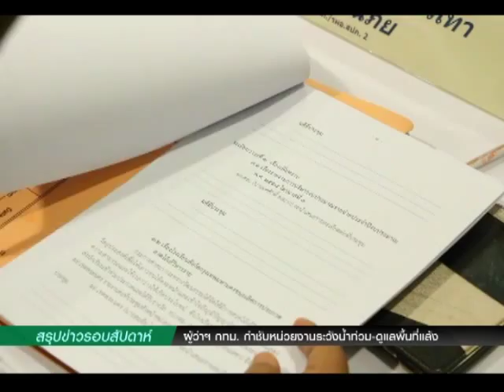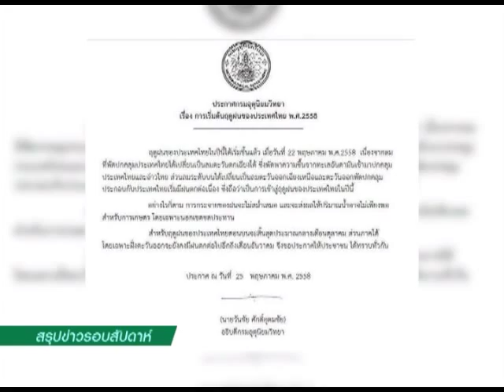สรุปข่าวรอบสัปดาห์ไทย วันที่ 4 กรกฎาคม พ.ศ 2558_EP.1